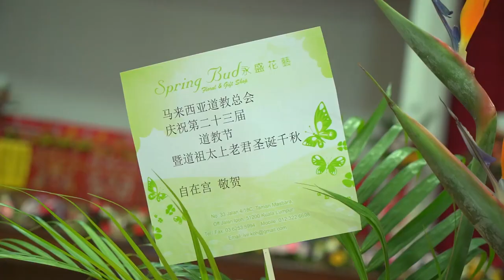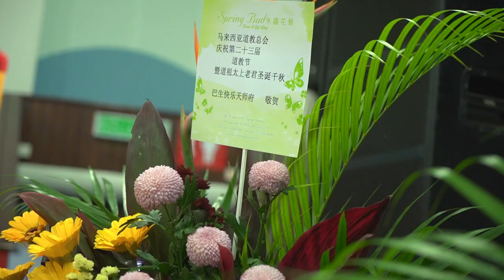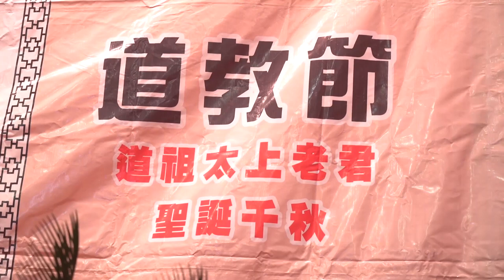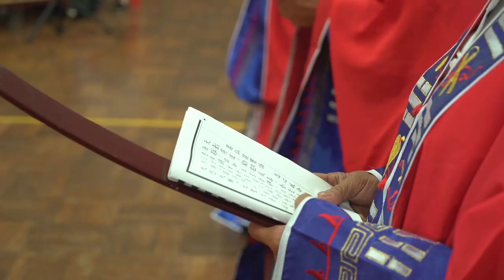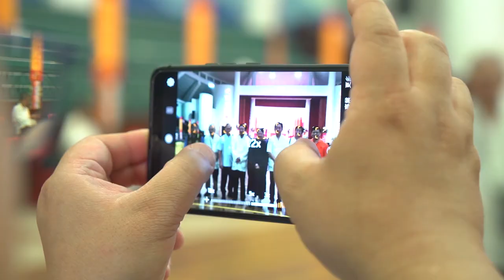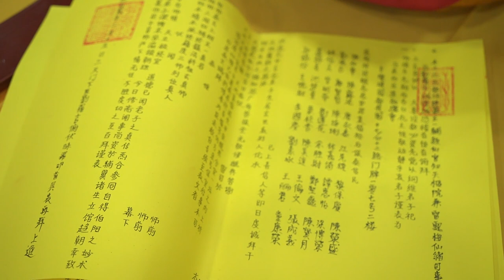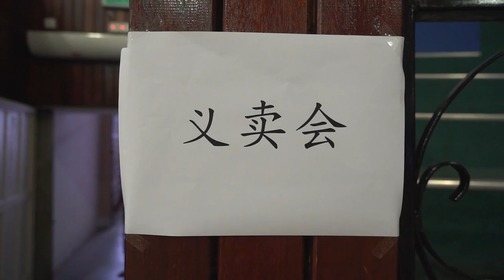马来西亚道教节 (祈福仪式）2019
马来西亚道教总会主办
第二十三届道教节暨道祖太上老君圣诞千秋祈福仪式 ( 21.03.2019)